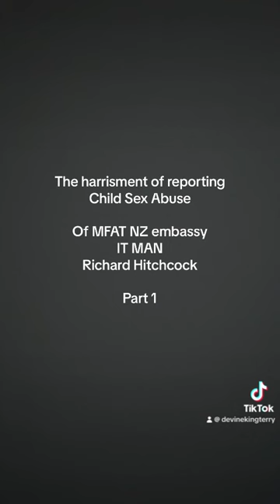Richard Hitchcock Foreign Affairs New Zealand Destroyed My Life Part 1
After Richard Hitchcock got a job at foreign affairs in New Zealand and access to the Spy computer systems, embassies all over the world, my life tune from being a normal citizen to being one held ransom and hostage by Richard Hitchcock, in his ability to control everything in my life, including all of my incomes, all of my relationships Also, he could rob my mother of 400 K in the other family members of all her jewelry. And with the help of his friend, Nick who built Ticket tech.